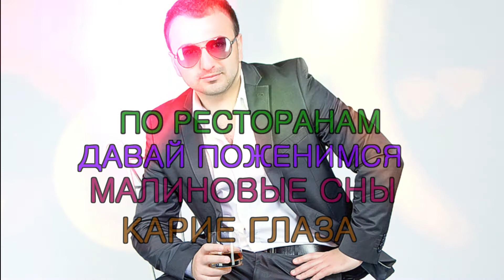03.08.2013 - CLUB BEL AIR - A-SEN LIVE